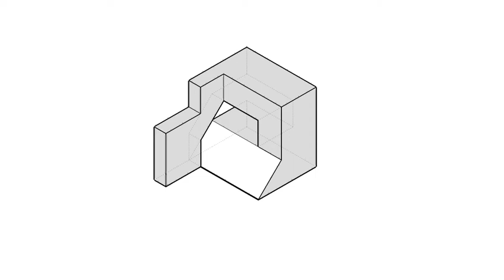基礎圖學實習-全華圖學073頁第01題/尺寸標示/方眼紙畫法/第三角法-等角圖展示